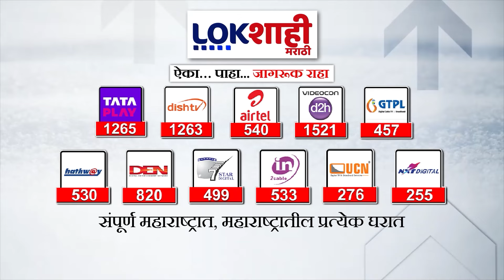Special Report : अजित पवारांच्या वक्तव्यानं पुण्यातील गुन्हेगारीचा मुद्दा ऐरणीवर | Lokshahi Marathi